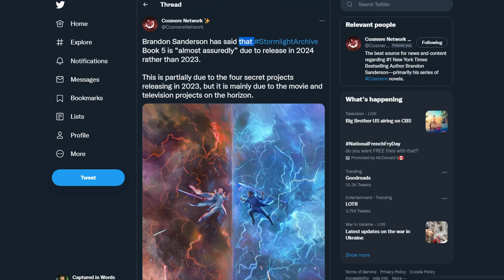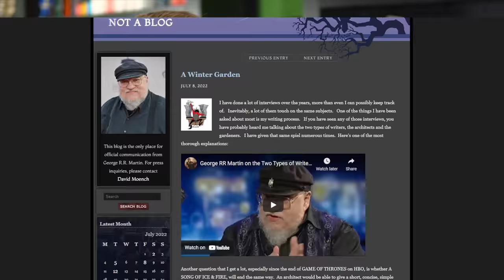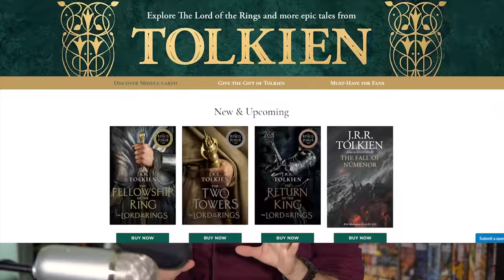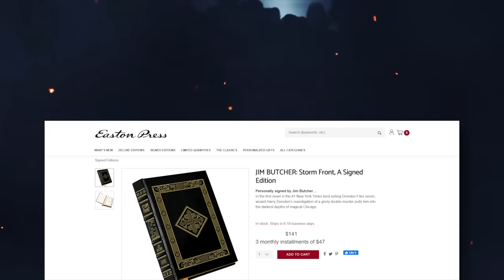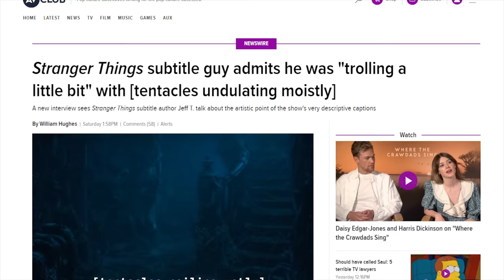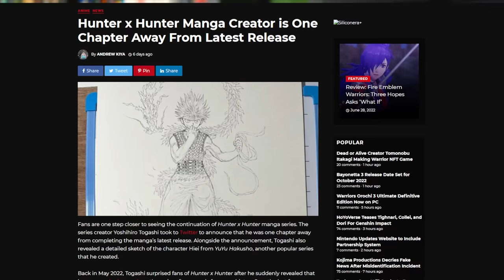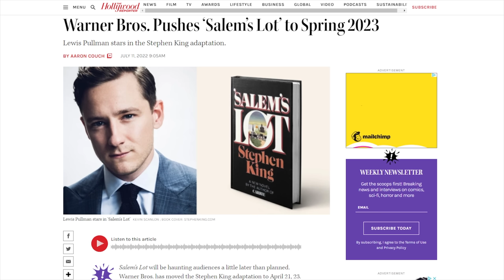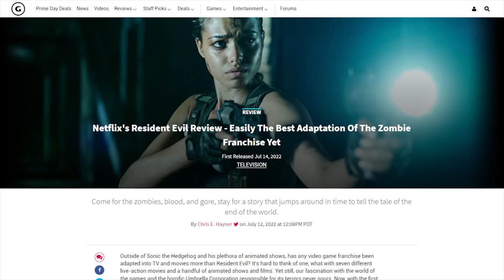Sanderson Hollywood Rumblings?🎥 Raven's Shadow Show!🐦 Winds of Winter "Update"🧙‍♂️ -FANTASY NEWS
The News!

00:00 intro
00:52 Brandon Sanderson Hollywood Meetings
02:30 Winds of Winter Update
03:45 House of The Dragon Photos
04:13 Fire & Blood New Edition
04:25 Rings of Power Sundering Seas
05:08 Rings of Power Exclusive photos
05:43 Rings of PowerMain Teaser
06:54 Stormfront Leathebround
07:44 Fundraiser
08:28 Stranger Things Subtitles
09:03 Raven Shadow TV Series
09:29 Hunter x Hunter News
10:00 Alien TV Series Delayed
10:22 Salem’s Lot Delayed
10:35 Dayshift Trailer
11:14 The Last of Us TV News
11:50 Resident Evil News
12:12 Bayonetta 3 Release Date
12:33 Breaking Bad Statues: